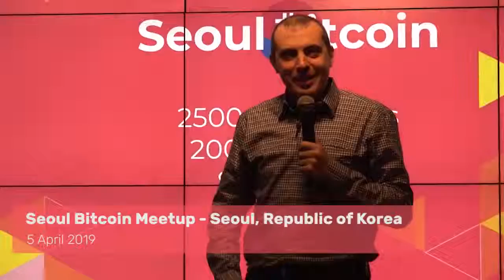bitcoin meetup seoul April 2019 Andreas Antonopolus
In 2013, Andreas M. Antonopoulos started publicly speaking about bitcoin and quickly became one of the world's most sought-after speakers in the industry. To date, he has delivered more than 75, TED-style talks in venues ranging from the Henry Ford Museum to packed-out Bitcoin Meetups in the Czech Republic to New Zealand and every talk is completely different.

In these performances, Antonopoulos walks onto the stage and delivers a live, unscripted talk. Without a deck in sight, he unleashes his latest insights into the lightning-fast changes surrounding bitcoin. Combining the knowledge of one of the world's leading blockchain technologists, with cultural context, comedy, and the flair of a performance artist, Antonopoulos conveys an up-to-the-second understanding of bitcoin to live audiences worldwide.

Many of these talks were so visionary, their content so educational, that they were curated and refined into a book form. On 7 September 2016, The Internet of Money Volume One was launched on The Joe Rogan Experience podcast (the interview has since been viewed more than 300,000 times). With its genesis in the lived, human experience, The Internet of Money offered something that was desperately needed: an explanation of the philosophy, economics, politics, poetics, and technologies of bitcoin and open blockchains set within the historical context of millennia of human civilization.

During its first year, Volume One quickly became a hit in the global crypto-currency community-appealing to audiences from fields as diverse as the arts, sciences, and humanities. As one reader wrote: It provides a uniquely accessible take on a mind-bendingly abstract system.

The Internet of Money Volume Two builds on that momentum and offers readers an opportunity to experience more these inspiring and thought-provoking talks in print. Volume Two also includes a bonus question and answer section, where Andreas answers some of the most frequently asked questions from audience members. The Internet of Money Volume Two is a sequel that rivals, even exceeds, the first, in content, scope, and vision. Make this book part of your collection and see why Andreas M. Antonopoulos is considered the most powerful and engaging voice in the crypto-currency and blockchain space.

Mastering Bitcoin book
The Internet of Money Volume Two